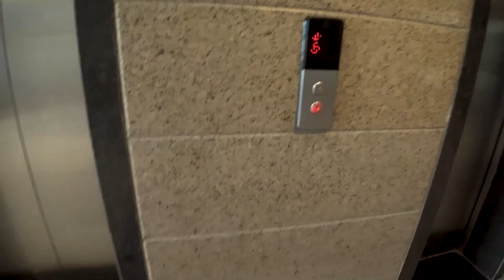Sufiyan Jin MotovLog | Ep. #03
Hey Guys !
I'm Sufiyan Jin.

This Is Sufiyan Jin Channal.
Where You Can Find Almost Every Types of Videos Like
Android & IOS
Technical Videos
Moto vLogs
Mobile Hardware Fix
Unboxing & Review
& More.